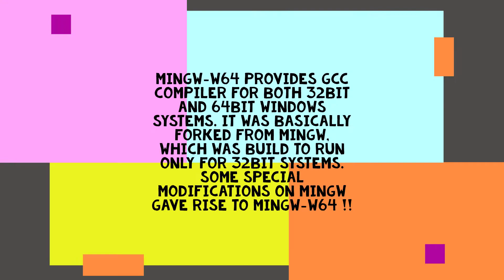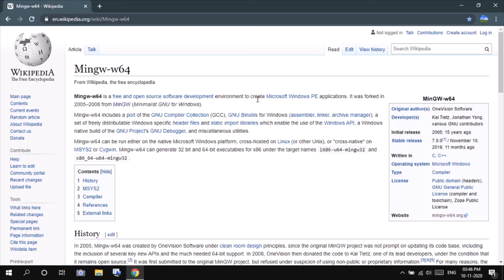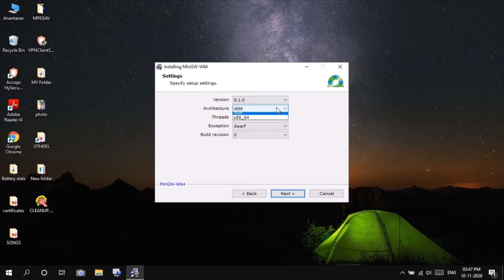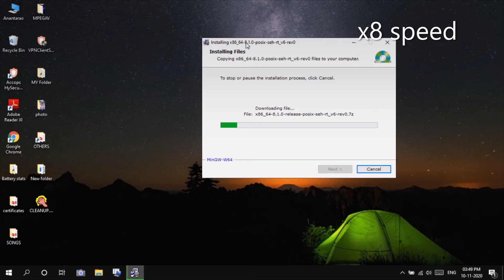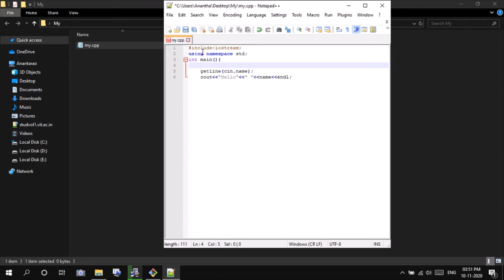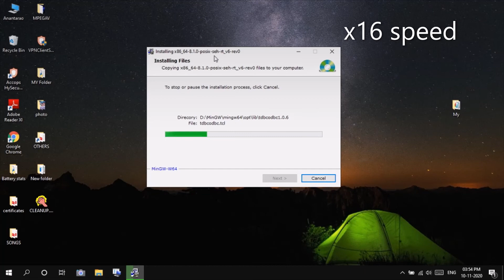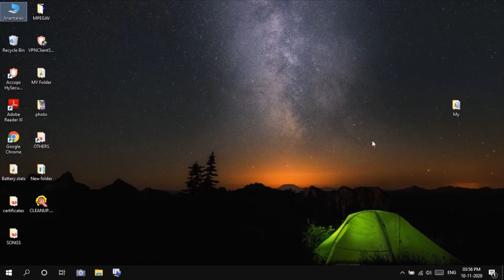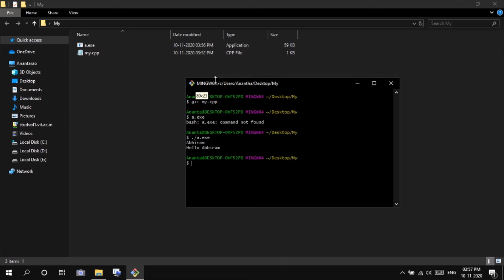Execute C,C++ Programs with MinGW-w64 from GCC.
This video tells you how we can compile and run C, C++ programs with MinGW-w64 Compiler from  GCC, created to support the GCC compiler on Windows systems. 💻
⌚📕 Timestamps:
00:00 Introduction
00:45 Installation
03:13 Creating sample C++ program to Test
05:30 Setting Path in Environmental variables
06:15 Testing our Program
07:20 Conclusion.